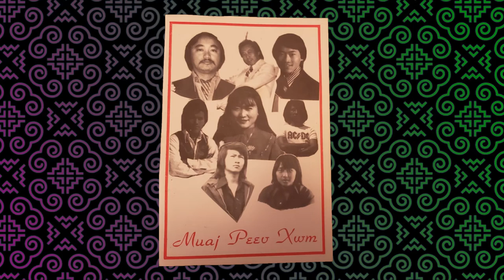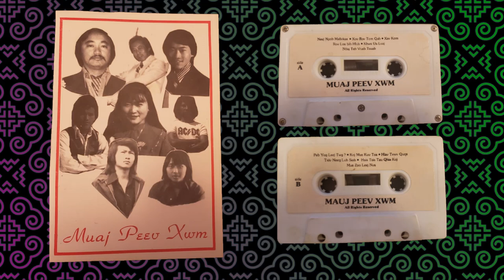Kai Ly (Moua) - Muaj Peev Xwm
Kai Ly Moua. My mother-in-law's album